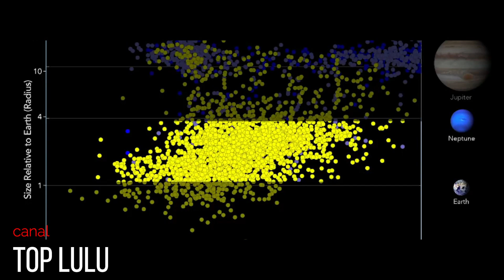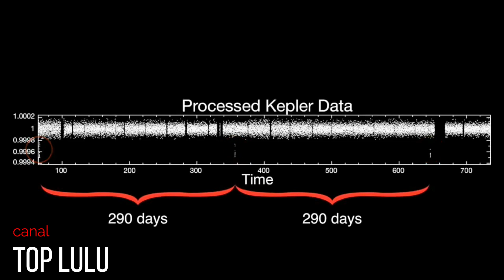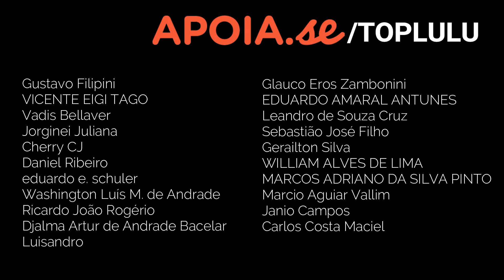Cientistas Anunciam Descoberta de Dois Planetas Utilizando Métodos INOVADORES!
APOIE O CANAL PELO LINK ABAIXO, SEU APOIO É MUITO IMPORTANTE!

OBRIGADA AOS MEUS APOIADORES ♥

Gustavo Filipini
VICENTE EIGI TAGO
Vadis Bellaver
Jorginei Juliana
Cherry CJ
Daniel Ribeiro
Eduardo e. schuler
Washington Luís Mota de Andrade
Glauco Eros Zambonini
EDUARDO AMARAL ANTUNES
Leandro de Souza Cruz
Sebastião José Filho
Gerailton Silva
WILLIAM ALVES DE LIMA
MARCOS ADRIANO DA SILVA PINTO
Márcio Aguiar Vallim
Janio Campos
Ricardo João Rogério
Djalma Artur de Andrade Bacelar
Carlos Costa Maciel
Luisandro

ALEXANDRE OLIVEIRA